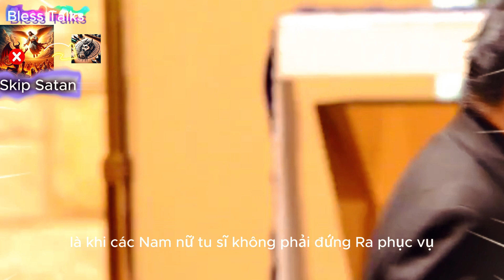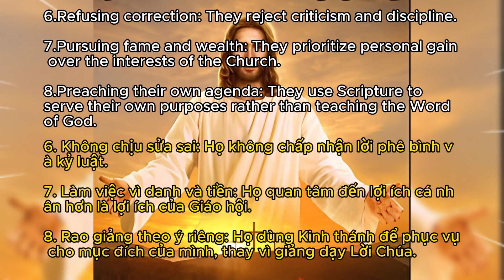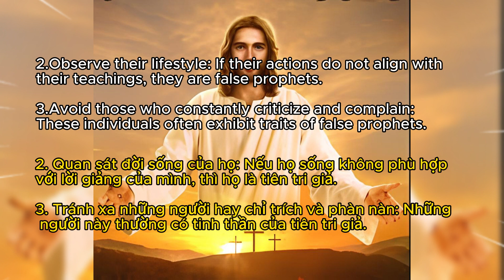Cha Hy cảnh báo tiên tri giả - False Prophets Exposed: Are You Being Misled?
Vietnamese :
Đặc điểm của tiên tri giả:

Thuyết giảng để làm hài lòng khán giả: Họ chỉ nói những gì khán giả muốn nghe, tránh những sự thật khó chịu.
Hành động vì lợi ích cá nhân: Họ lợi dụng chức vụ của mình để kiếm tiền, danh vọng hoặc quyền lực.
Giảng dạy giáo lý sai lầm: Họ bóp méo Kinh thánh và những lời dạy của Giáo hội để phù hợp với sở thích riêng của họ.
Thao túng người khác: Họ sử dụng quyền lực của mình để thao túng và kiểm soát người khác.
Tìm kiếm sự nổi tiếng: Họ khao khát sự chú ý và khen ngợi từ người khác.
Từ chối sự sửa chữa: Họ từ chối những lời chỉ trích và kỷ luật.
Chạy theo danh lợi: Họ ưu tiên lợi ích cá nhân hơn lợi ích của Giáo hội.
Thuyết giảng chương trình nghị sự của riêng họ: Họ sử dụng Kinh thánh để phục vụ mục đích riêng của họ hơn là giảng dạy Lời Chúa.
Tác hại do tiên tri giả gây ra:

Nhầm lẫn và mất niềm tin: Việc lắng nghe những lời dạy sai lạc có thể khiến con người bối rối và rời xa Lời chân thật của Chúa.
Chia rẽ trong Giáo hội: Các tiên tri giả thường thành lập giáo phái riêng, chia rẽ Giáo hội.
Xói mòn uy tín của Giáo hội: Khi người ta chứng kiến hành vi sai trái của các giáo sĩ, họ mất đi sự tôn trọng đối với Giáo hội.
Cách nhận biết tiên tri giả:

So sánh những lời dạy của họ với Kinh thánh và giáo lý của Giáo hội: Nếu những lời dạy của họ mâu thuẫn với Lời Chúa thì họ là những tiên tri giả.
Hãy quan sát lối sống của họ: Nếu hành động của họ không phù hợp với những lời dạy của họ thì họ là tiên tri giả.
Tránh những người thường xuyên chỉ trích và phàn nàn: Những người này thường bộc lộ những đặc điểm của tiên tri giả.

English :

Are you concerned about false prophets and their harmful teachings?

In this eye-opening video, we delve deep into the world of false prophets, exposing their deceptive tactics and manipulative strategies.

You'll discover:

The tell-tale signs of a false prophet: Learn how to identify individuals who claim to speak for God but lead people astray.
The dangers of following false prophets: Understand the devastating consequences these individuals can have on your faith and well-being.
How to protect yourself from spiritual deception: Gain valuable tools and knowledge to discern truth from falsehood and safeguard your spiritual journey.
Whether you're a seasoned believer or new to your faith, this video is essential viewing for anyone seeking to strengthen their discernment and avoid the pitfalls of false teachings.

Don't be misled! Watch now and equip yourself with the knowledge to navigate the spiritual landscape with confidence

Characteristics of False Prophets:

Preaching to please the audience: They only speak what the audience wants to hear, avoiding uncomfortable truths.
Acting for personal gain: They exploit their positions to earn money, fame, or power.
Teaching false doctrine: They distort Scripture and Church teachings to suit their own preferences.
Manipulating others: They use their authority to manipulate and control others.
Seeking fame: They crave attention and adulation from others.
Refusing correction: They reject criticism and discipline.
Pursuing fame and wealth: They prioritize personal gain over the interests of the Church.
Preaching their own agenda: They use Scripture to serve their own purposes rather than teaching the Word of God.
Harm caused by False Prophets:

Confusion and loss of faith: Listening to false teachings can confuse people and lead them away from the true Word of God.
Division within the Church: False prophets often establish their own sects, dividing the Church.
Erosion of the Church's credibility: When people witness the misconduct of clergy, they lose respect for the Church.
How to recognize False Prophets:

Compare their teachings with Scripture and Church doctrine: If their teachings contradict the Word of God, they are false prophets.
Observe their lifestyle: If their actions do not align with their teachings, they are false prophets.
Avoid those who constantly criticize and complain: These individuals often exhibit traits of false prophets.